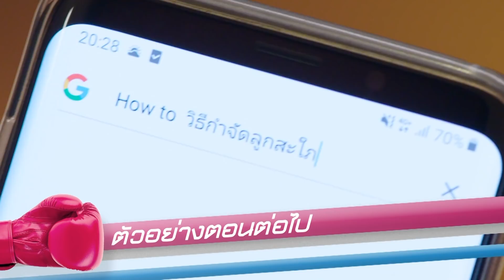สะใภ้ TKO EP.9 [5/5]